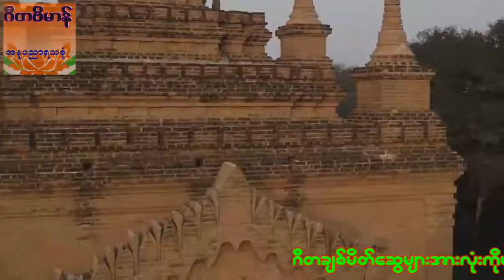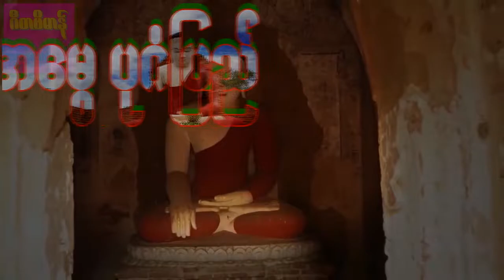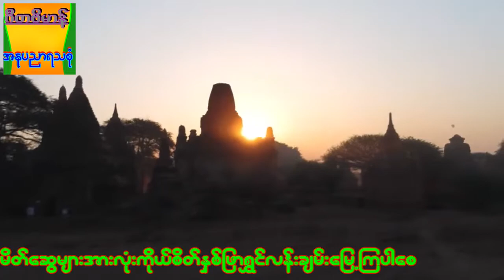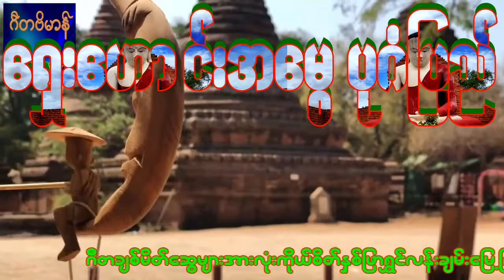ရှေးဟောင်းအမွေ ပုဂံပြည်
ရှေးဟောင်းအမွေ ပုဂံပြည်  ဂီတဗိမာန်